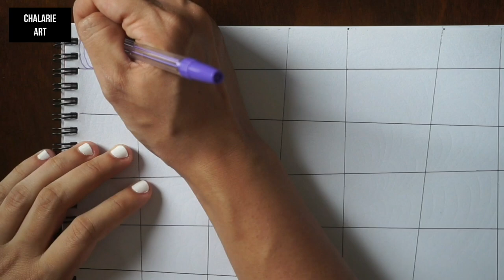🌼 Compilation of Zentangle Art | chalarieart august2024 zentangle diy easy art 🌼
In this video I'll be showing Zentangle Art for Beginners.

00:00 - Intro
00:04 - Zentangle Art 1
07:06 - Zentangle Art 2
12:00 - Result Zentangle 2
12:04 - Zentangle Art 3
22:22 - Result Zentangle 3
22:24 - Zentangle Art 4
26:18 - Result Zentangle 4
26:20 - Outro (Subscribe to Chalarie Art Channel and Next Video)

 Camera Equipment
- Camera Standard

Thanks

Chalarie :)